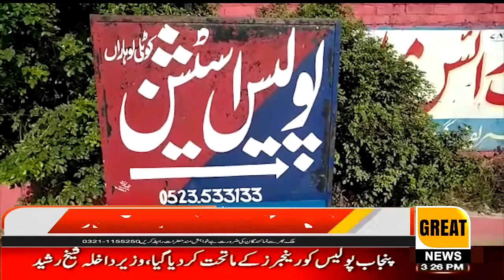Ashfaq Ali son of Talib Hussain tried to occupy a five kanal four marla plot